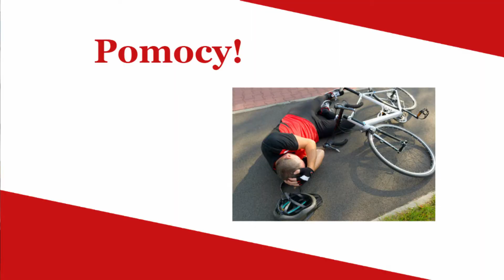Help! in Polish - 5 emergency words you need to know in Polish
Five emergency words in Polish that you need to know before your trip to Poland.
Do you want to learn more Polish before visiting  Poland? Check my Digestible Polish Crash Course on

Have you booked your trip to Poland and are feeling excited? But, are you worrying about the language? You have never learnt Polish and heard that it's a super hard language to learn?
Check my Digestible Polish Crash Course and I will help you to prepare for your trip to Poland.

Learn Polish in bite-sized chunks with Digestible Polish!